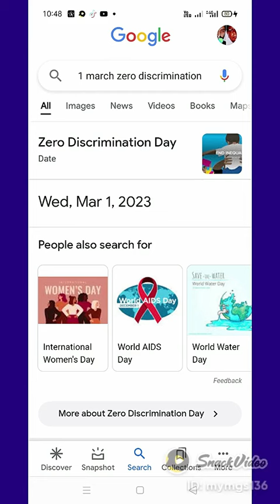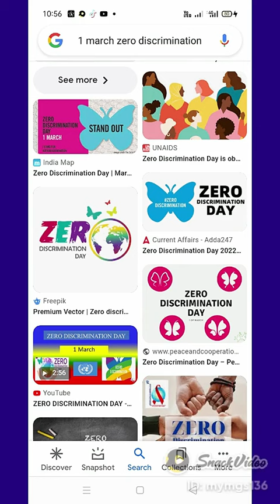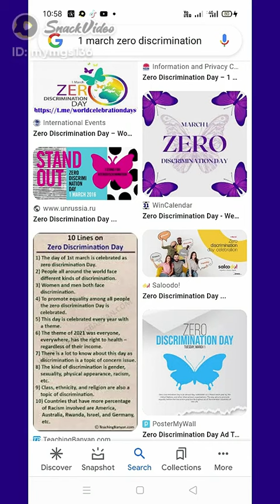1-MARCH ZERO DISCRIMINATION DAY 🌄PUBLICHEALTHMAPS